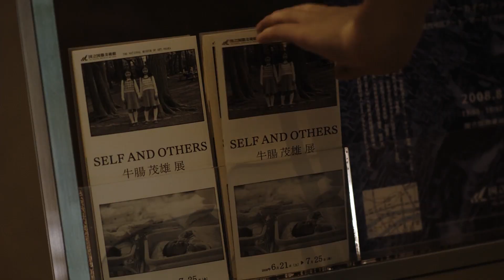아사코 트리뷰트 | 그녀는 혼란스럽다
의문의 메타영화.